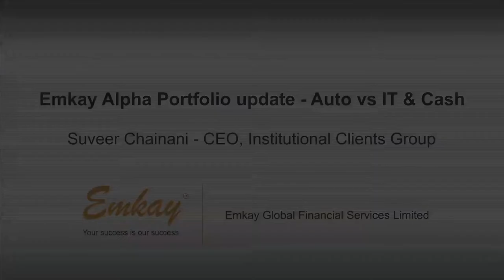Emkay Alpha Portfolio update – Auto vs IT & Cash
Suveer Chainani, CEO - Institutional Clients group updates about Emkay Alpha Portfolio and compares the Auto vs IT & Cash sector